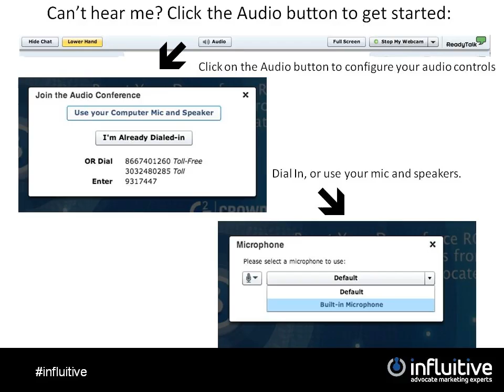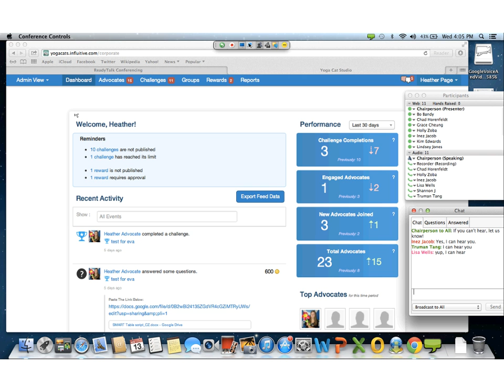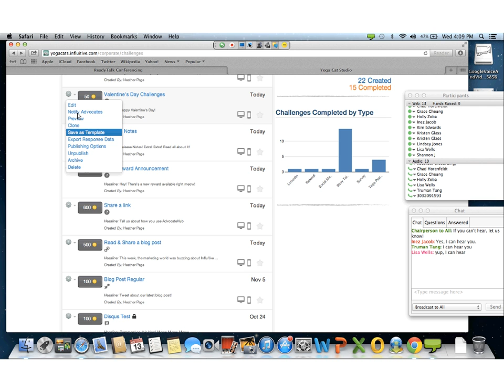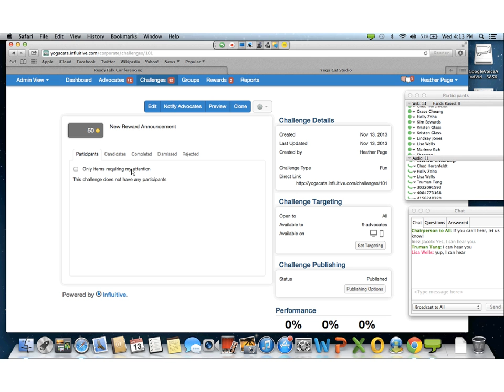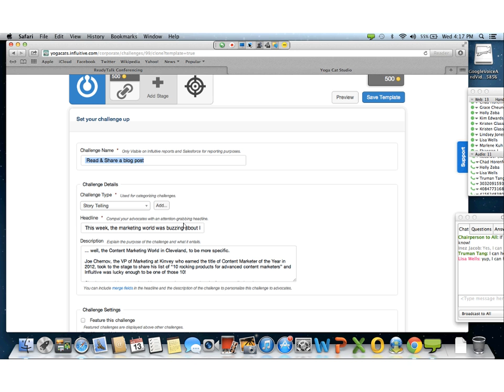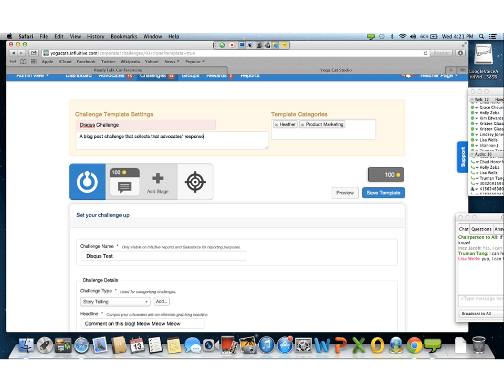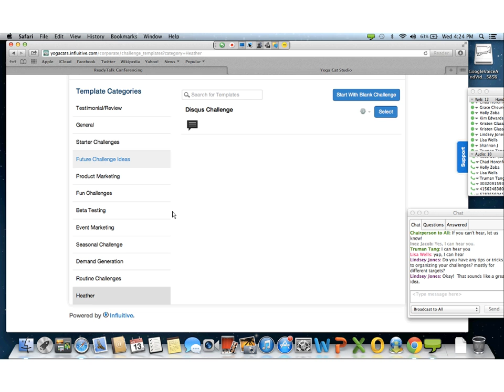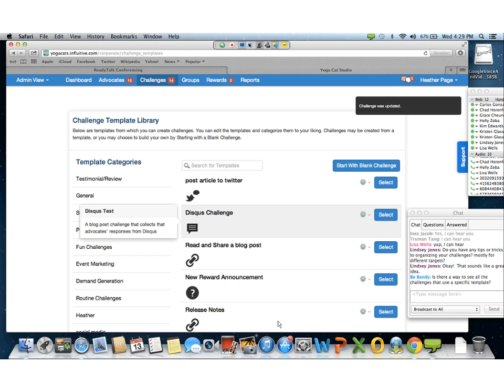AdvocateHub Class: the Challenge Template Library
Class this week was all about how to get the most out of the Challenge Template Library!

You will learn about:

Segment challenges with template categories based on audience
Segment challenges with template categories based on Admin name
Save challenge ideas for later under a category "Future Ideas"
Save regularly used challenges as a templates under categories of your choice